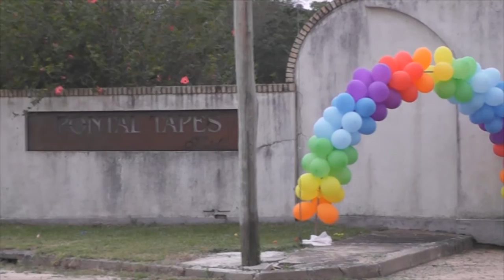PONTAL TAPES HOTEL SEDIA 1º SEMINÁRIO DE PREVENÇÃO DA COSTA DOCE